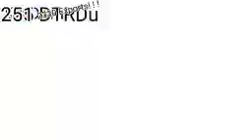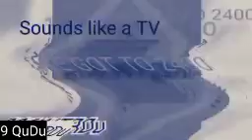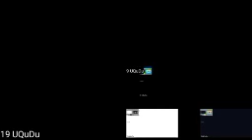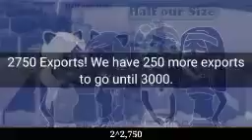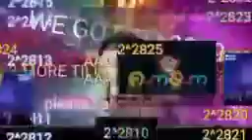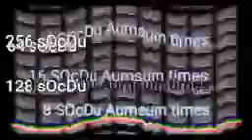Aumsum Saturn Dance every 1024 exports (part 3, 2049-3072)